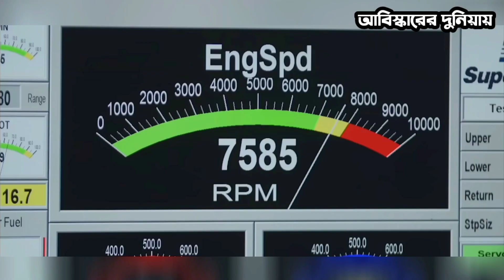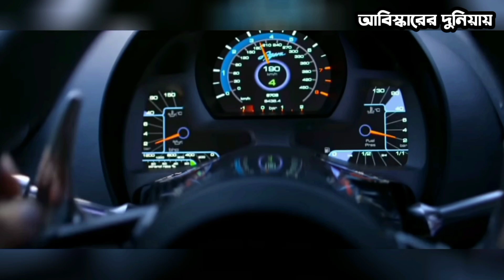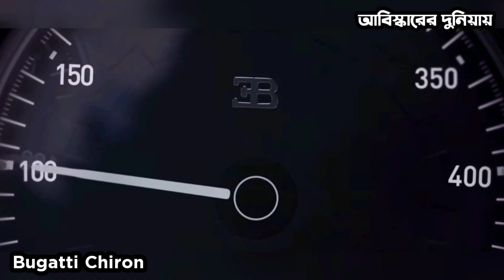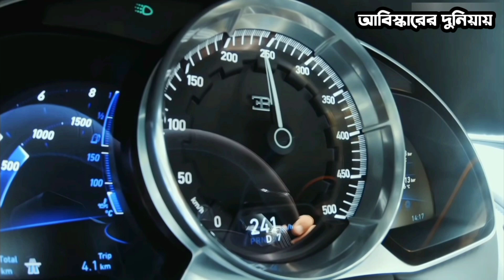বিশ্বরেকর্ড করা সবচেয়ে দ্রুতগতির ৫টি সুপার কার || Top 5 Fastest Cars In The World || Super Cars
1.Hennessey Venom GT
2.Koenigsegg Agera RS
3.Hennessey Venom F5
4.Bugatti Veyron Super Sports
5.Bugatti Chiron

Anti-Piracy Warning:

This content is copyrighted to Abiskarer Duniyai. Legal action will be taken against those who violate the copyright of the following material presented.